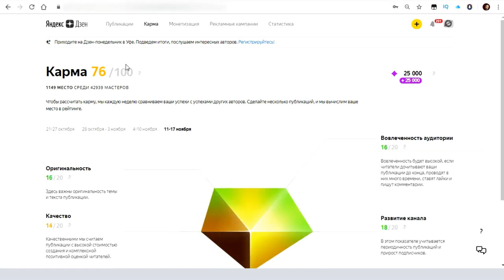Можно ли заработать на Яндекс Дзен в 2020 году